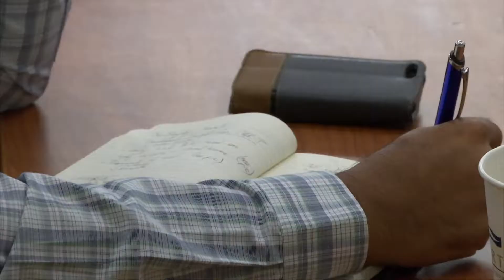The highlights from the CAR-TCR Summit Boston 2017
View the highlights from the CAR-TCR Summit Boston 2017